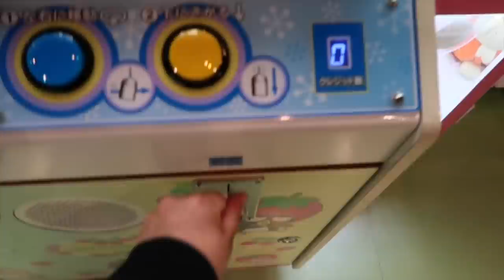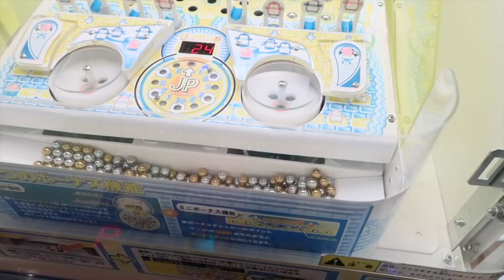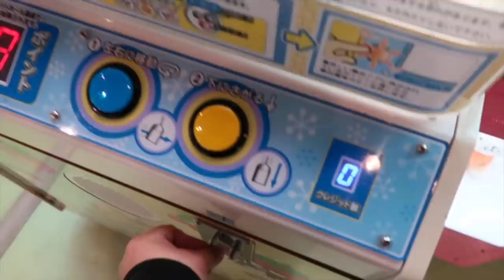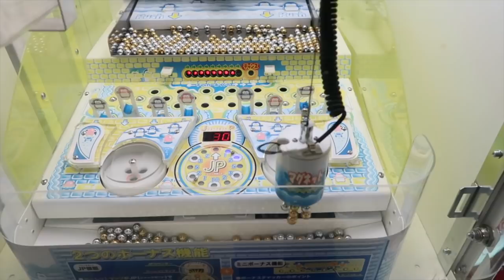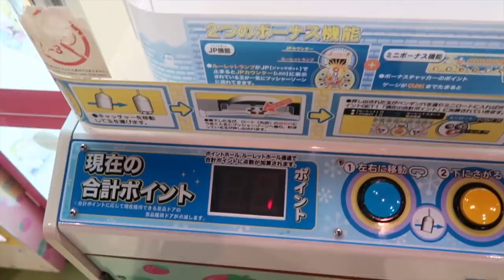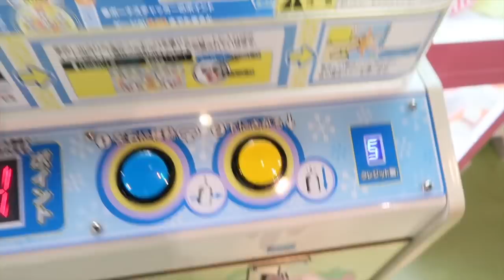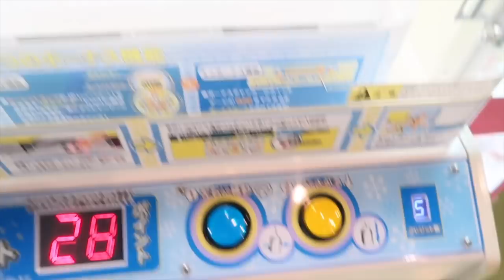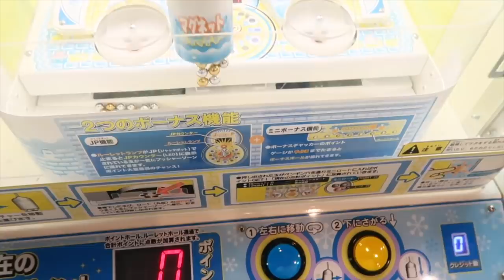I MISS THIS GAME!!!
Hey everybody!  Friends have been requesting us to play this game at Cosmo World but it's no longer there.  Now if we want to play this game we have to go to Sanrio Puroland which is far from our place.  Let's see if we can win the grand prize today :-)